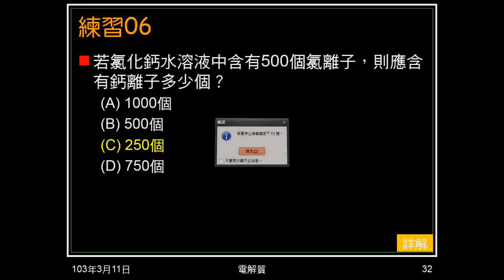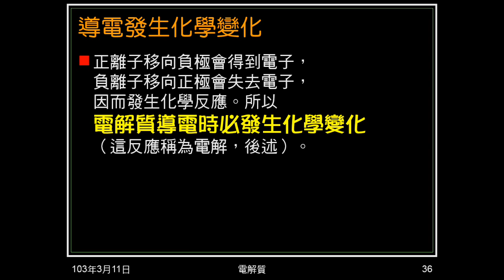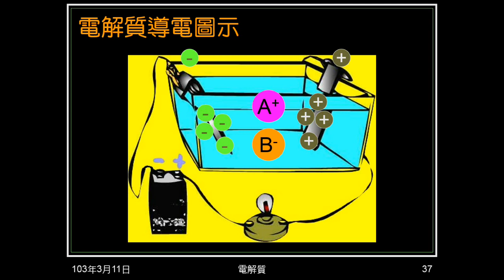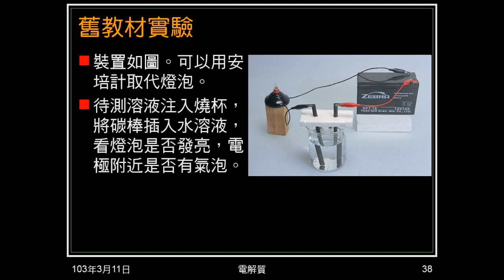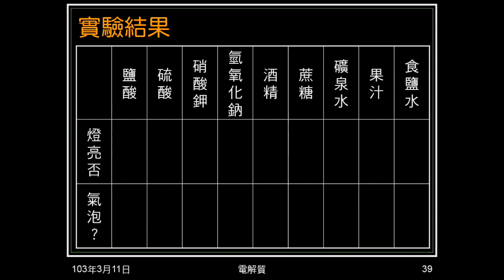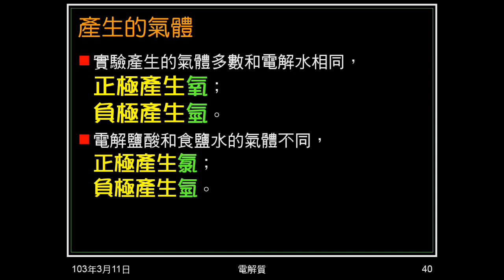102學年國二理化_酸鹼鹽06：強弱電解質、電解質導電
說明何謂強電解質、何謂弱電解質。介紹電解質如何導電，並說明電解質導電時必會發生化學變化。最後以過去課本實驗說明電解質導電的化學變化。